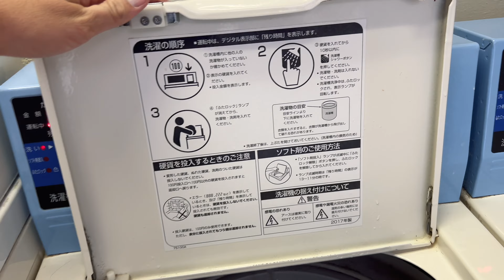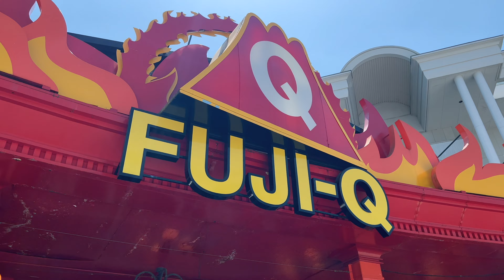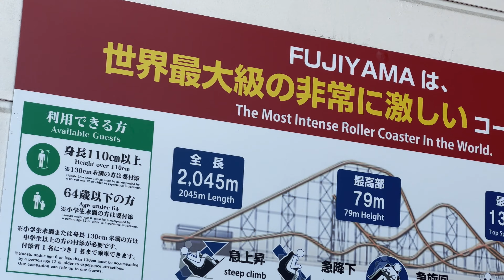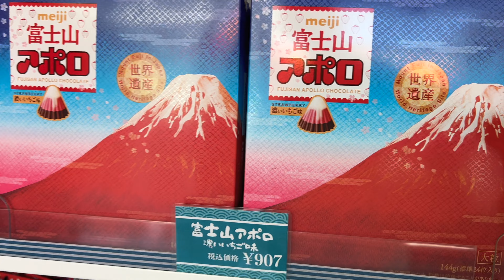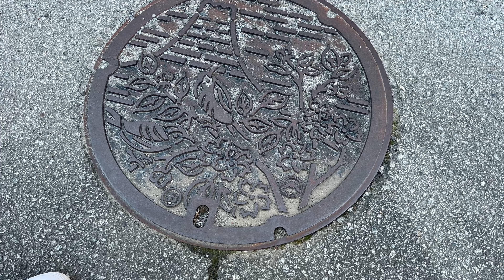JAPAN VLOG #3: ¡EL PARQUE DE DIVERSIONES MÁS EXTREMO A LOS PIES DEL MONTE FUJI! FUJI-Q HIGHLAND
Arrancamos un nuevo viaje rumbo a tierras de lejano oriente. La segunda parada nos deja en Tokyo, capital de Japón, uno de mis lugares favorito en el mundo.

En este tercer Vlog, nos vamos a enfocar principalmente en un one-day trip desde Tokyo hacia Fujikawaguchiko, el pueblo que está a los pies del Monte Fuji. Desde las vistas del Shinkansen, hasta la llegada a Fuji-Q Highland, uno de los parques de diversiones más extremos con varias montañas rusas con Records Guinness (Eejanaika, Fujiyama, Takabisha, etc.). Probamos todos los juegos y nos vamos a la Pagoda Chureito, la mejor vista del Monte Fuji (luego de subir 400 escalones).
Finalmente un inconveniente: cae la noche, y... ¿Cómo volvemos a Tokio?

Esperamos que lo disfruten, como siempre los esperamos en los comentarios... ¿Se subirían a alguna de las montañas rusas del video? ¿Hay alguna que sea innegociable?